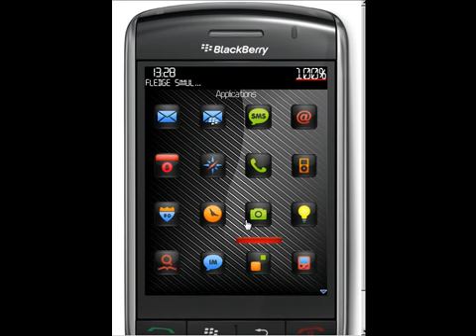Metamorphosis BlackBerry Storm Theme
unlimited premium themes only $19.95 for life